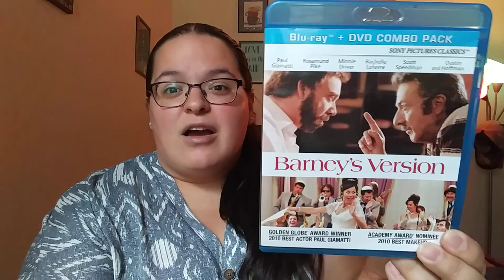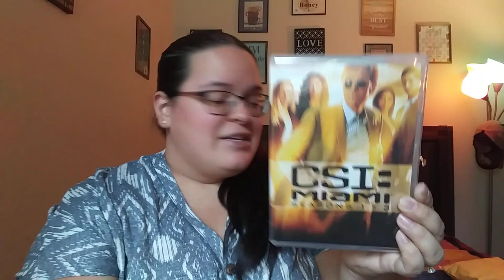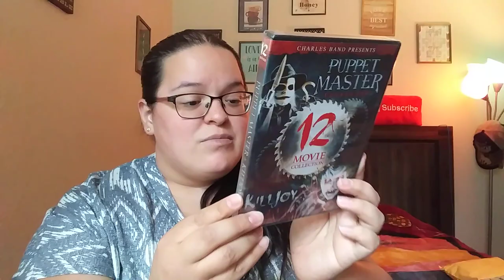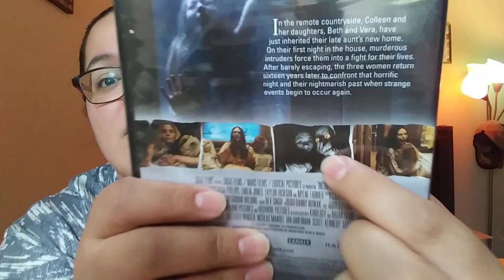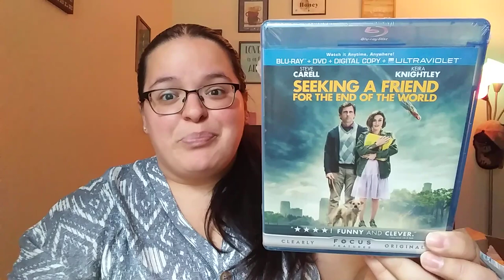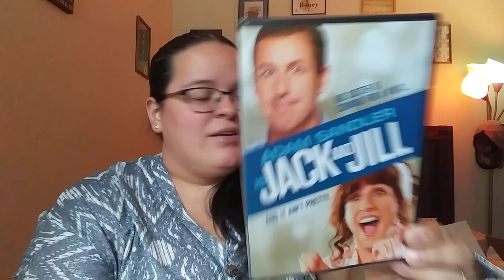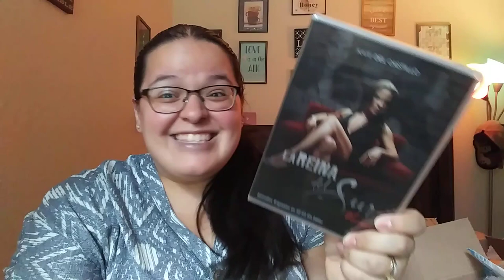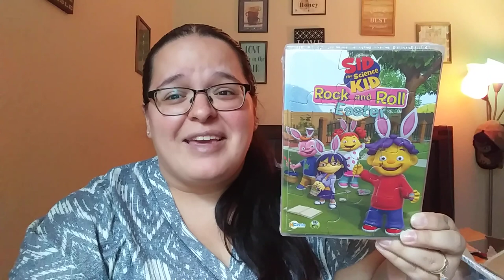Dollar Tree Movie Trades June 2020